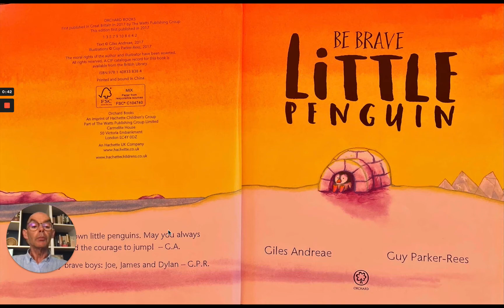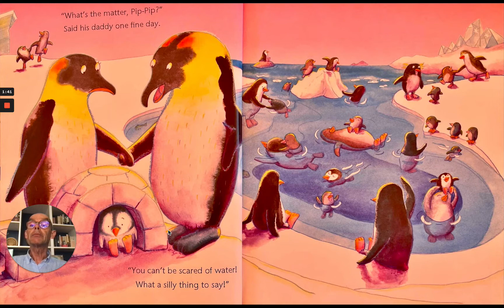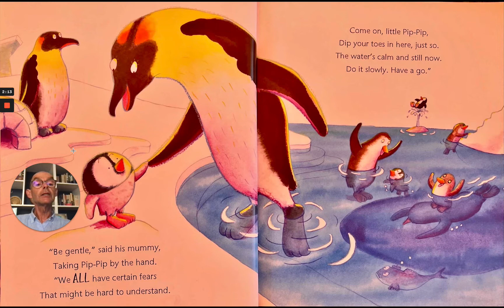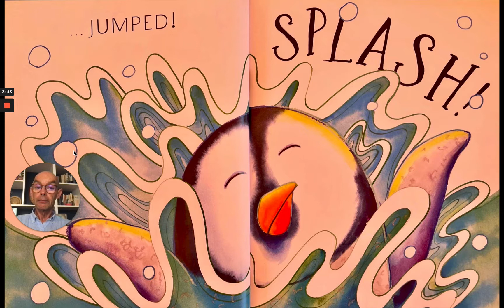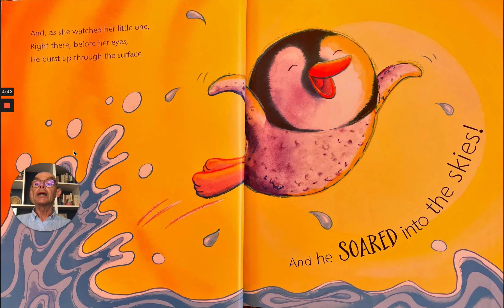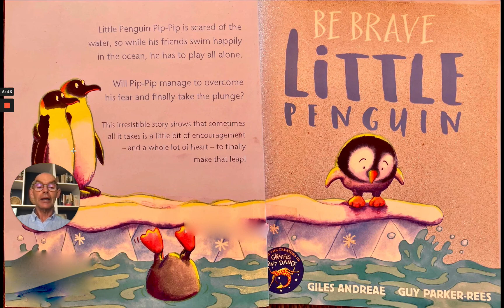Be Brave Little Penguin. Stories for children at home.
Little Penguin Pip-Pip is scared of the water and does not know if he can swim! What can he do? His friends are in the water and he feels lonely. Mum and Dad give encouragement and are there to help but can little Pip-Pip overcome his fears? Find out in this super story written by Giles Andreae with pictures by Guy Parker-Rees.